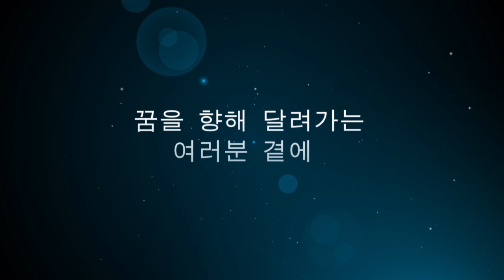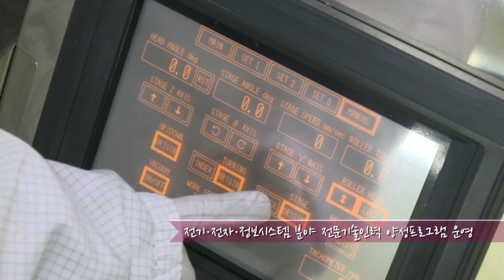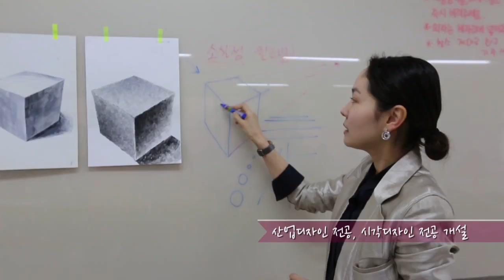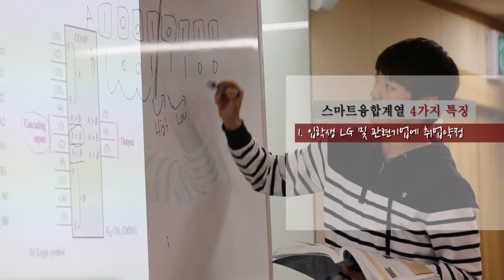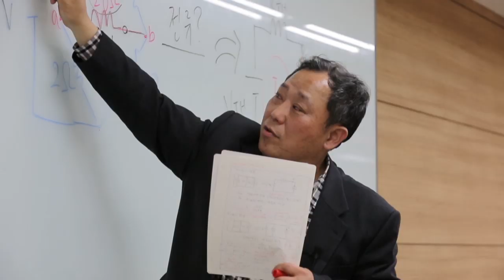2015학년도 연암공업대학 홍보동영상